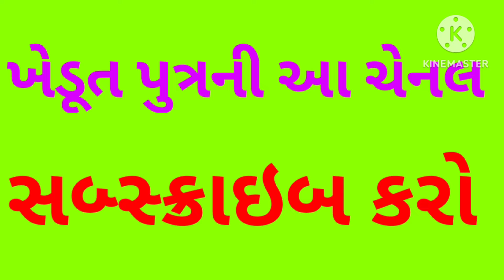આ વર્ષે કપાસમાં મોટી ઉથલપાથલ ના સંકેતો ? આવું દર વર્ષે થતું હોય છે ? Cotton.kapasna bhav. કપાસ બજાર